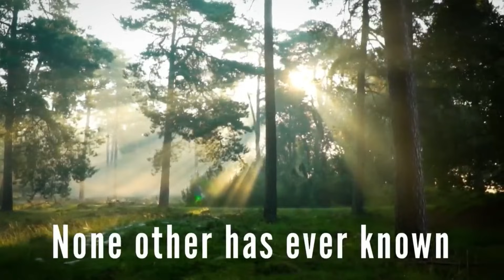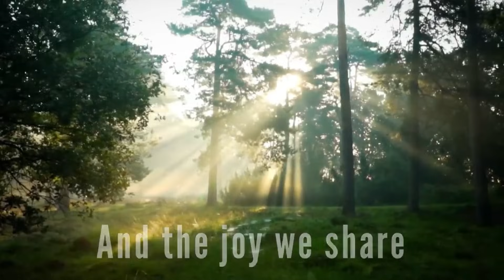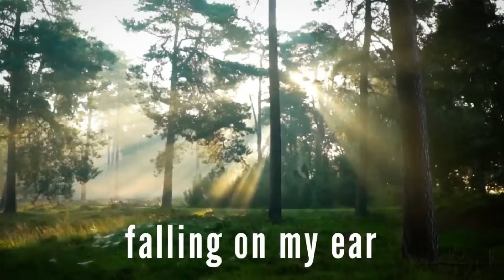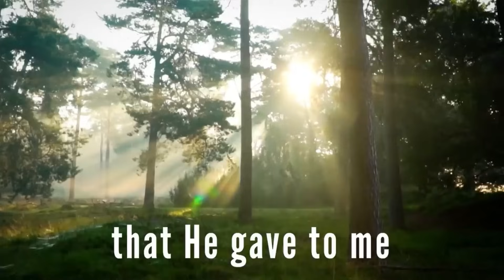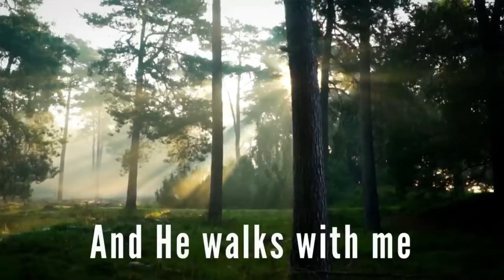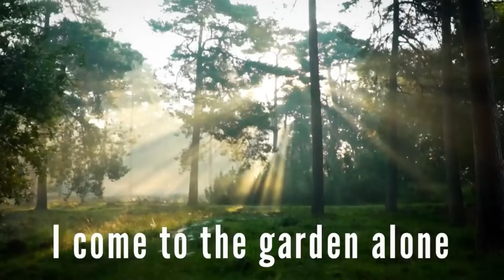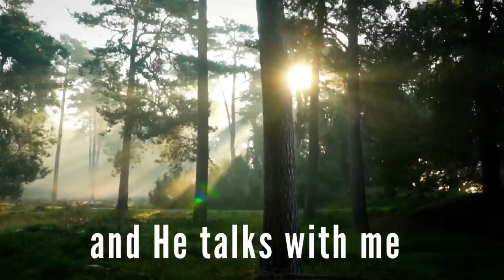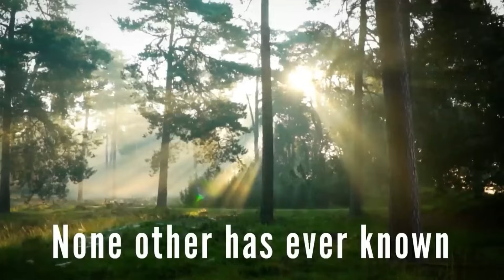In The Garden - Beautiful hymn (5 Hours for Sleeping & Relaxing)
5 Hours of "In The Garden" (Peaceful Hymn, Beautiful Hymn, Calming Hymn, Soothing Hymn, Reflective Hymn) (with lyrics) - BEAUTIFUL and Relaxing hymn compilation for sleeping

5 Hours of "In The Garden" (Peaceful Hymn, Beautiful Hymn, Calming Hymn, Soothing Hymn, Reflective Hymn) (with lyrics) - BEAUTIFUL and Relaxing hymn compilation for sleeping!  - August 16, 2023
I hope you enjoy this 5 hour loop of my arrangement of the beautiful hymn "In The Garden".

In The Garden:
0:15 Verse 1 (I come to the garden alone)
0:47 Chorus 1 (And He walks with me)
1:35 Verse 2 (He speaks and the sound of His voice)
2:07 Chorus 2 (And He walks with me)
2:40 Verse 3 (Violin solo)
3:11 Chorus 3 (And He walks with me)
3:44 Tag (And the joy we share as we tarry there)

Join me live for a NEW hymn EVERY Sunday at 10am EST for my Sunday Hymn Serenade - Bring Back The Hymns show on YouTube!

142-757 West Hastings Street, Suite 293
Vancouver, BC V6C 1A1
Canada

Rosemary Siemens: Piano, Vocals, Solo Violin
Produced and Recorded by: Eli Bennett

"In The Garden" lyrics:

And the voice I hear falling on my ear
The Son of God discloses

And He walks with me, and He talks with me
And the joy we share as we tarry there

He speaks, and the sound of His voice
Is so sweet the birds hush their singing
And the melody that He gave to me
Within my heart is ringing